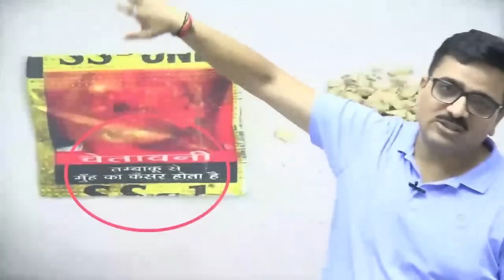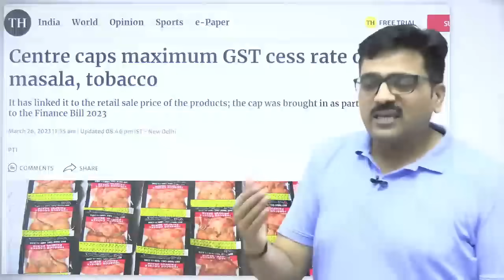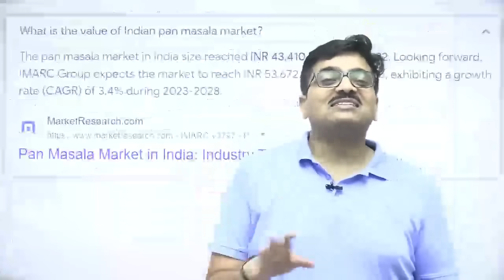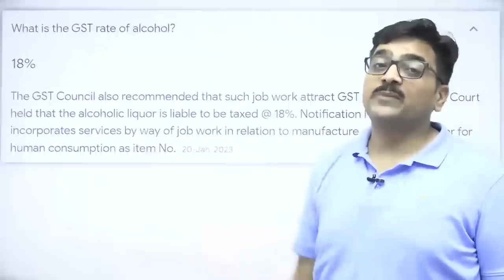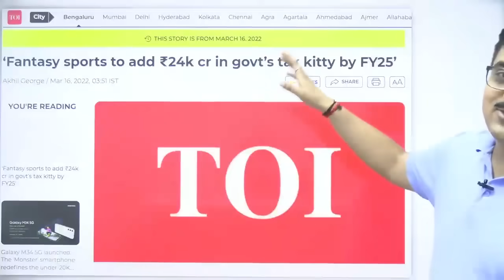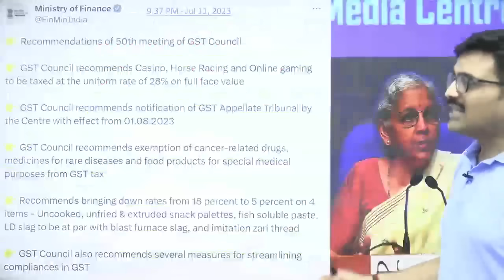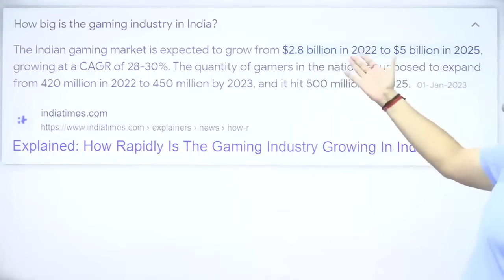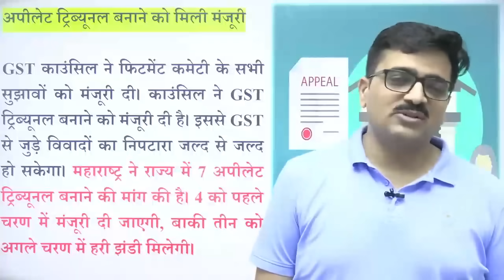अब जुए से चमकेगी भारत की अर्थव्यवस्था || By Ankit Avasthi Sir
सभी साथियों को अंकित अवस्थी का नमस्कार। 🙏🙏🙏, Ankit Sir Clipsb में आप सभी का स्वागत है।
 चैनल से  जुड़े रहने के लिए आपका धन्यवाद 🙏🙏🙏 यहां आप अंकित अवस्थी सर से रिलेटेड सभी Videos देख पायेंगे।